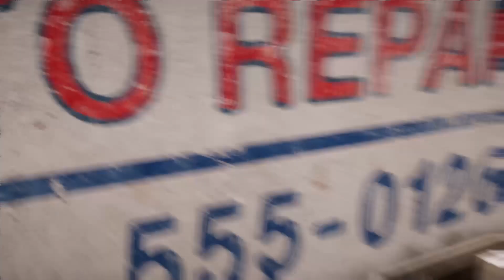2 teens play Far Cry 5 to cope with their school beginning again (Part 7)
Are you ready to join us on a wild adventure in Far Cry 5? In this video, we are two teens who are trying to cope with the stress of going back to school by escaping into the virtual world of Hope County, Montana. Watch us as we explore the beautiful scenery, fight against the cult, and have some hilarious moments along the way. This is our way of having fun and relaxing before we face the reality of homework, exams, and teachers.